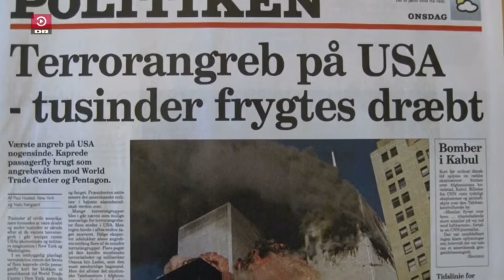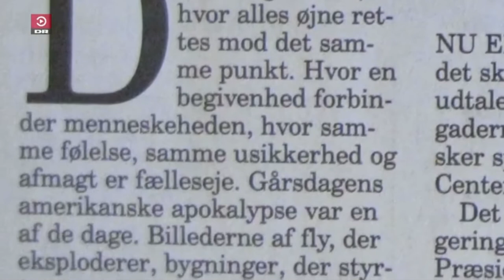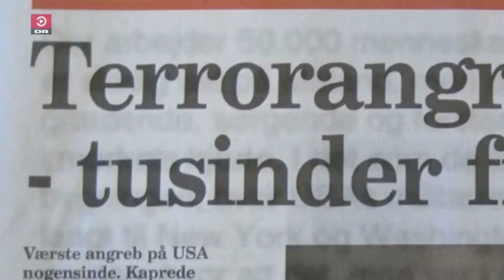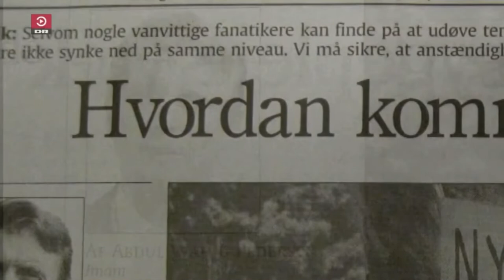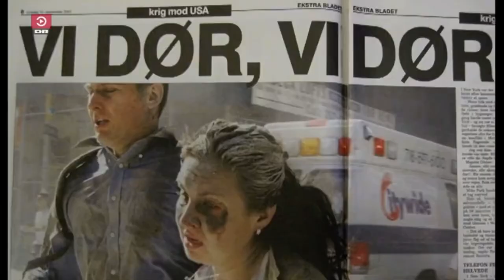Terrorens indtog - 11. September 2001 (9/11) | Dansk dokumentar